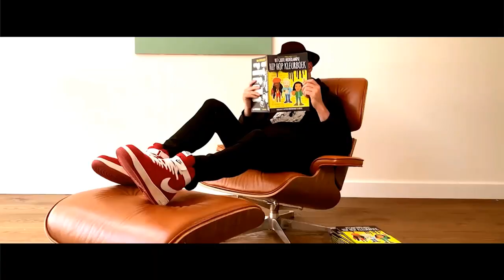MC Remon - Dit Zijn De Namen (Prod. Skip the Middleman)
Dit jaar is MC Remon 25 jaar actief als rapper. Om het te vieren verschijnt er later dit jaar een nieuw album. Dit Zijn De Namen is de eerste single. De track gaat over 40 jaar Hip Hop in Nederland en  de video is gemaakt door animatiestudio Animatie.Online. Dit zijn de namen, check de gezichten!

CREDITS
Uitvoering: MC Remon
Tekst: Remon de Jong
Muziek: Skip the Middleman
Mix en mastering: BenJur